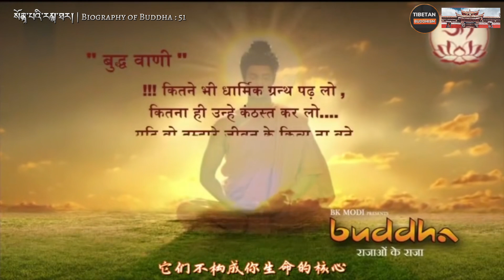51 | Lang: Tibetan | སྟོན་པའི་རྣམ་ཐར། Biography of Buddha | Tibetan Buddhism